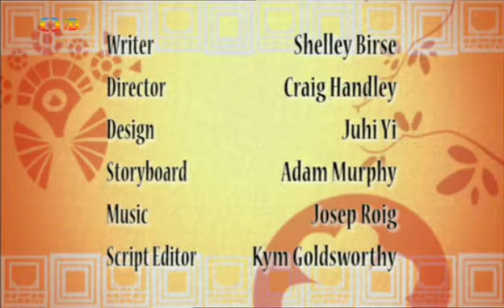Nejkrásnější pohádky S01E46 - Princ Chocholouš (česky / CZ dabing) 46.díl